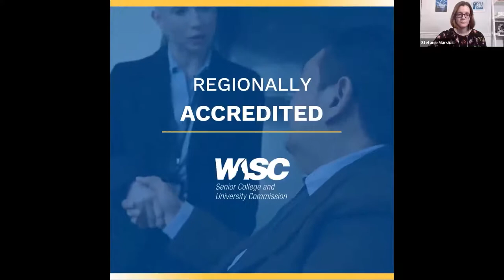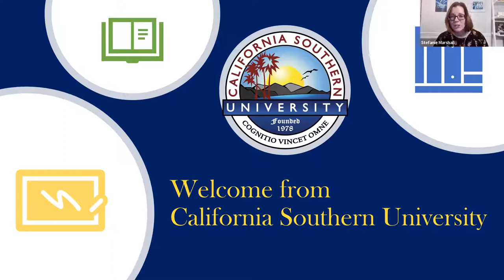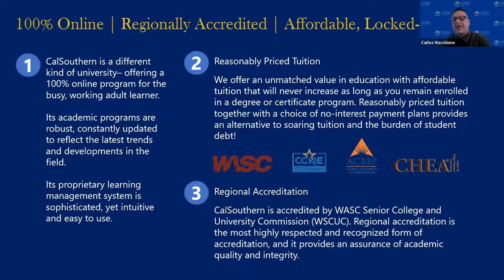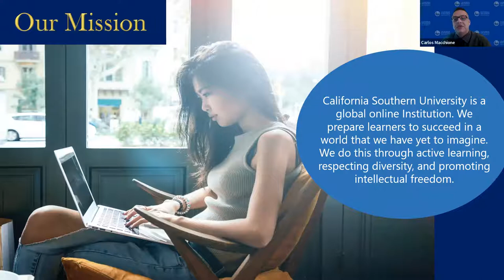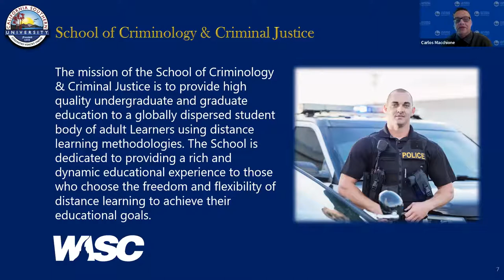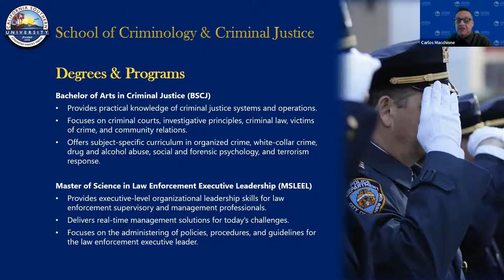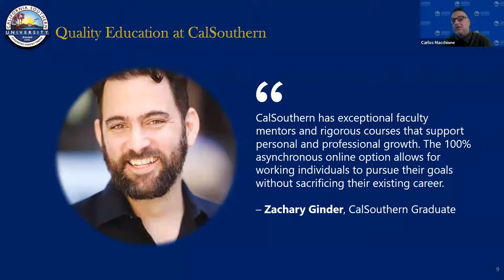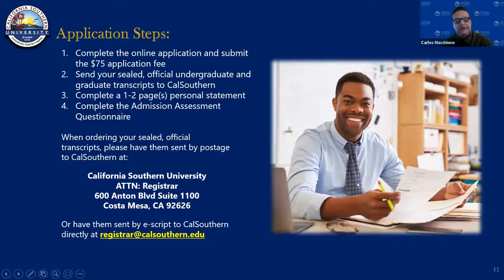School of Criminology and Criminal Justice Virtual Open House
It’s time to get back to your career goals, and California Southern University is here to help. Learn more about our School of Criminology and Criminal Justice and the degree programs we offer—they’re flexible, self-paced, taught by mentors with real experience, and a perfect fit for working professionals.

Learn more about our Bachelor of Science in Criminal Justice and our Master of Science in Law Enforcement Executive Leadership degrees and find out how our programs can help you take the next step toward leadership in your career.

Thank you to those who us to ask questions and hear directly from the school’s department chair, Jeffrey Gross, MPA. Admissions experts were also on hand to discuss the University’s distinct benefits and guide you to the next steps that are right for you.

It’s our mission to prepare future leaders to succeed in a world that we have yet to fully imagine—be a part of it!